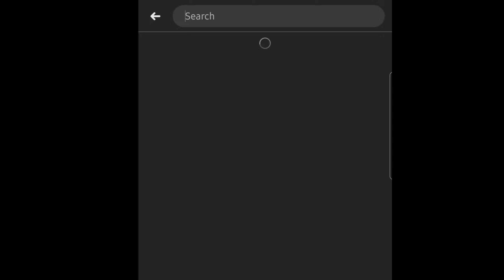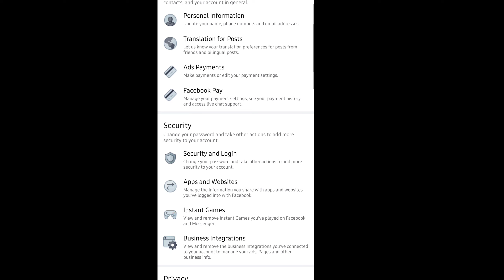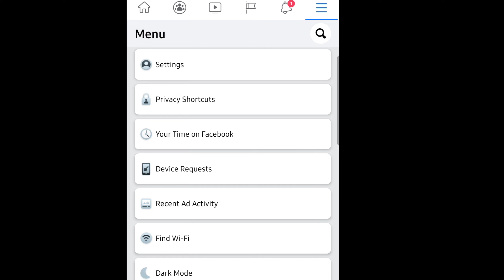How to have more Followers on Facebook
I made this video tutorial  about having more facebook follower.To those who wants  to change  their facebook profile from Add Friend to Follow button.

How to activate followers on Facebook
How to change Add Friend to Follow button on Faceboo
How to change Add Friend button to Follow button
Switch from Add Friend to Follow button in Facebook
Paano palitan ng Follow button ang Add Friend sa Facebook